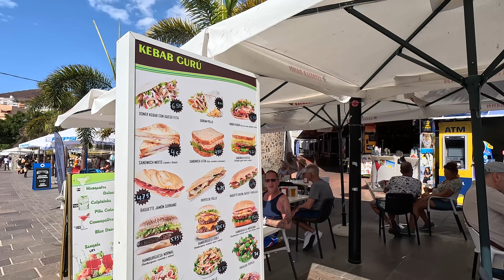Tenerife - Time To Enjoy Yourself Along The Prom In Los Cristianos....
Tenerife - Time To Enjoy Yourself Along The Prom In Los Cristianos. What's Not To Like Along Here?